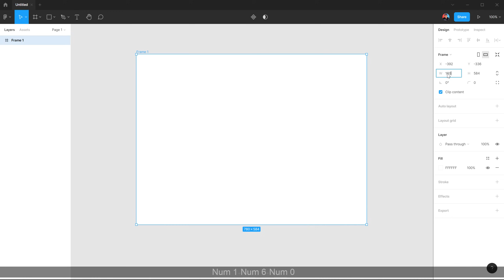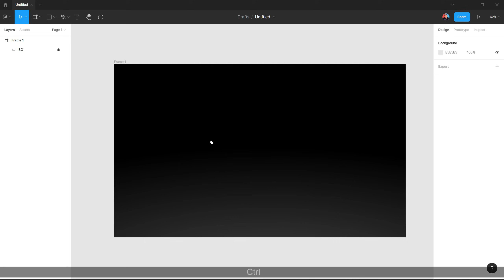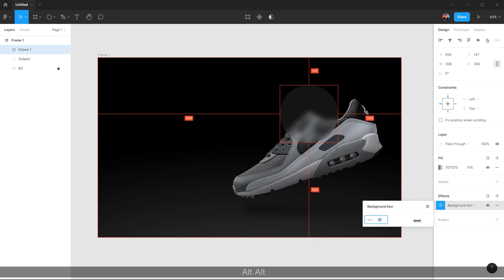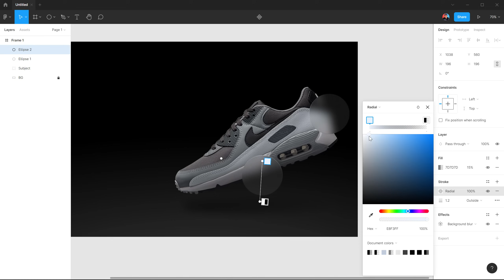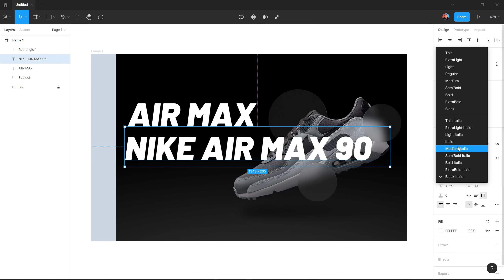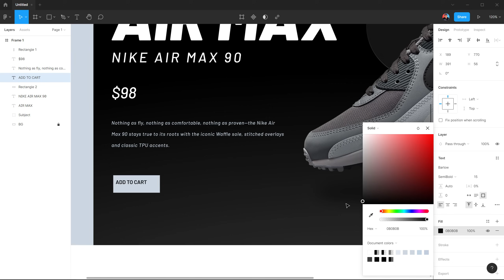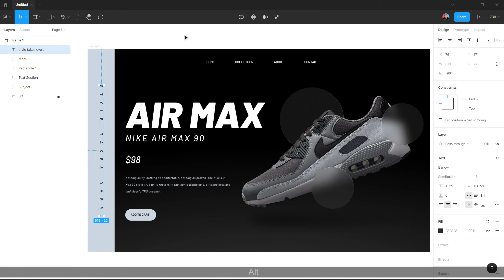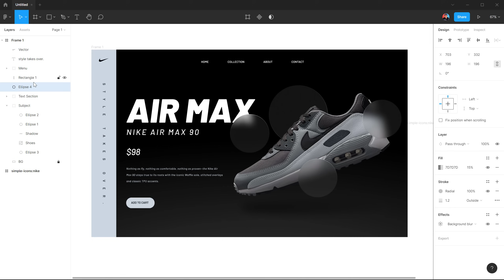Figma UI Design Tutorial: Website UI Design in Figma | Figma Tutorial for Beginners in Hindi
Hey everyone in this Figma tutorial we will create a Nike website UI design in Figma using some very easy methods and we will also learn how to get started with Figma. this tutorial is best for beginners and people who want to learn Figma and become a Ui designer.

Do you have more questions about Figma? Leave them in the comments below

note: just drag and drop the project file in Figma